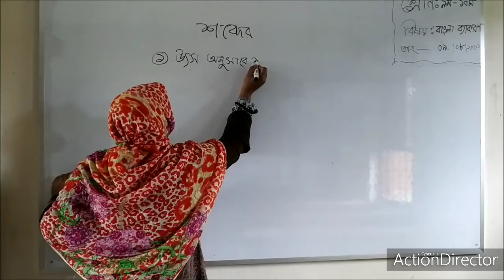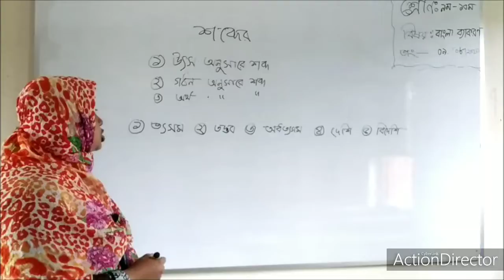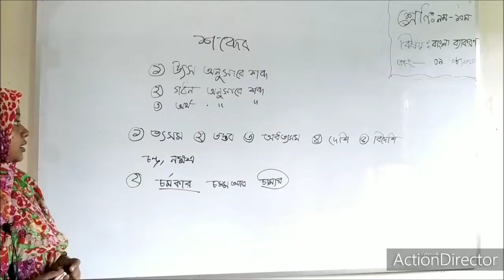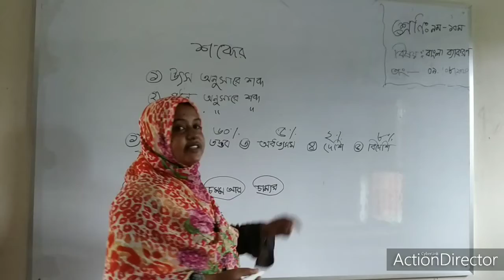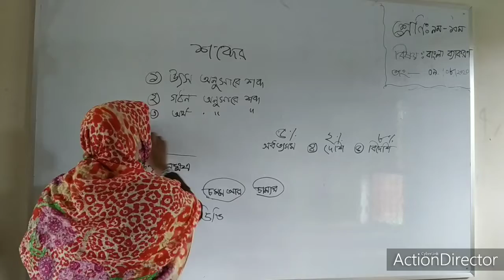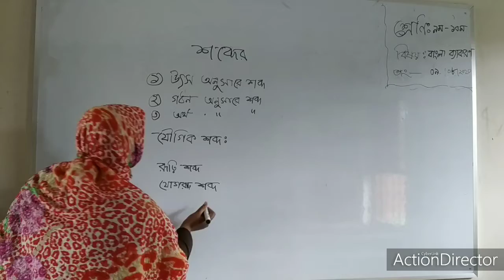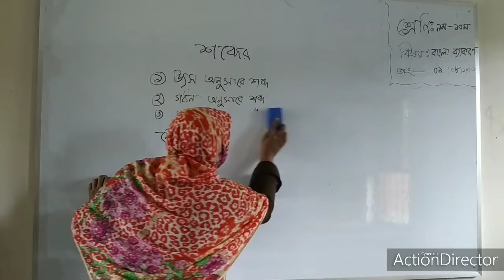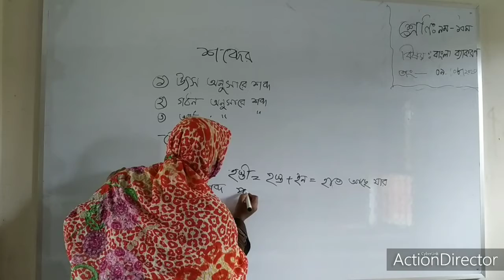শব্দের শ্রেনিবিভাগ। বাংলা ২য়, ৯ম শ্রেনি।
শব্দের শ্রেনিবিভাগ। বাংলা ২য়, ৯ম শ্রেনি।  মোছাঃ আঞ্জমান আরা। আমলাসদরপুর মাধ‍্যমিক বিদ‍্যালয়।